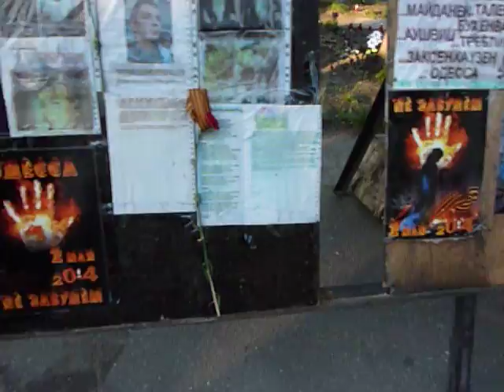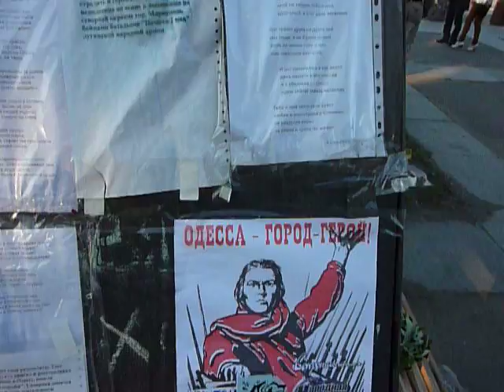Одесса: Куликово можно сжечь, но не разогнать!/Odessa: can burn protest camp,cant stop resistence!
13-May-2014  On May 2nd Trade Unions House was burnt with hundreads of people  inside by Right Sector thugs,  pro-federation camp on Kulikovo Field was burnt down & demolished.
Person can be killed, but you can't kill the resistence! People  are gathering together  again on Kulikovo Field every evening. They want to continue the  fight for  independence of Odessa (via federation) & rights  of Russian population.
Can't show faces  of people any more, since in "democratic"  new  Ukraine people are put in jail just  for showing up on any protest meeting./

Геноцид русских в Одессе: более  280 человек были убиты  в Доме Профсоюзов 2 мая, палаточный  лагерь на Куликовом поле  был сожжен и полностью уничтожен Правым Сектором  и майдановцанами.
Можно убить людей, но нельзя  убить сопротивление!  Люди  снова  начали собираться  на Куликовом поле каждый  вечер. Борьба за независимость Одессы и права  русских продолжается!
Больше невозможно показывать лица  людей, так  как в новой "демократической" Украине, только за появление  на митинге  грозит тюремный  срок.